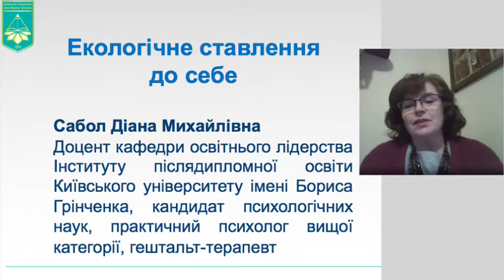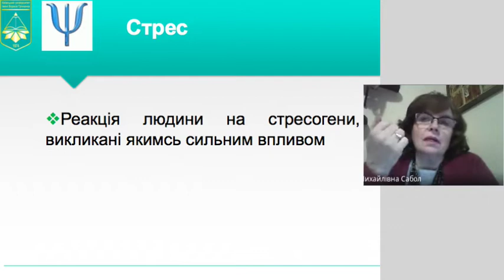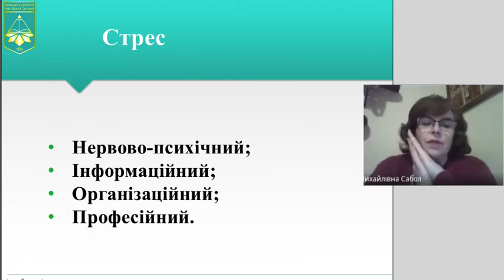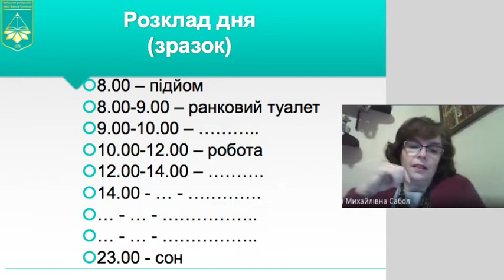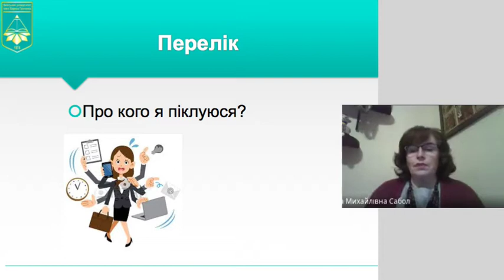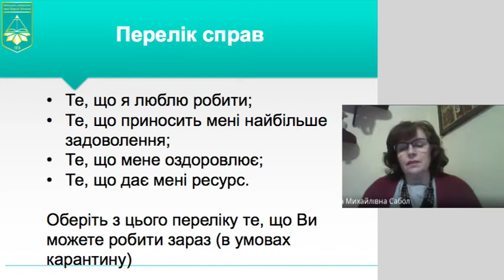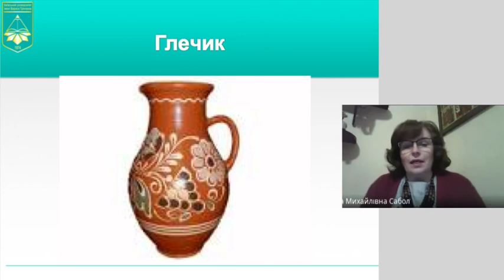Екологічне ставлення до себе 1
Перша частина вебінару "Екологічне ставлення до себе та інших", присвячена вмінню піклуватись про себе.
Вебінар ведуть співробітники кафедри освітнього лідерства Інституту післядипломної освіти Київського університету імені Бориса Грінченка
Діана Сабол та Олена Мерзлякова